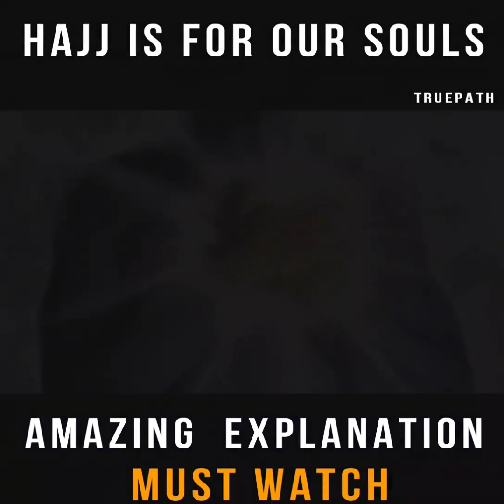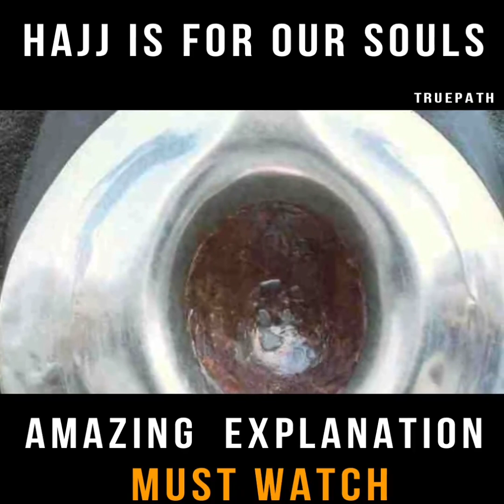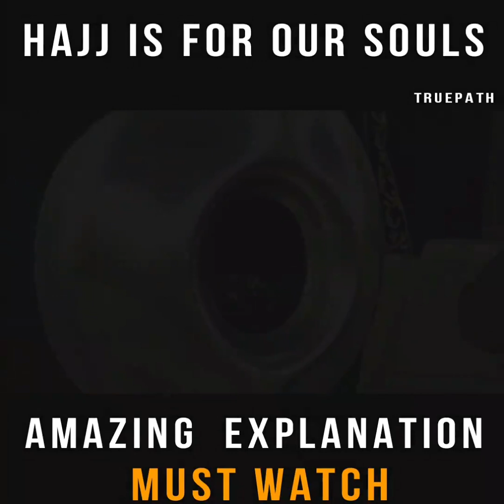BEAUTIFULLY EXPLAINED THE PURPOSE OF HAJJ